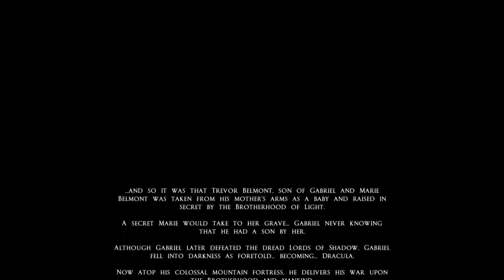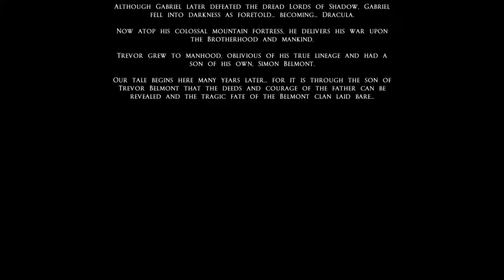Let's play Mirror of Fate HD [01] - Prologue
We have seen how Gabriel Belmont's epic crusade against the Lords of Shadow ended, but his story did not begin there.

Keep in mind that this playthrough was recorded before Nvidia added the option to record game audio and voice as separate audio streams, so the sound balace will be suspect. Apologies for that, but nothing can be done about it.